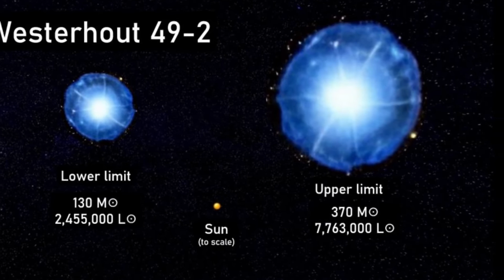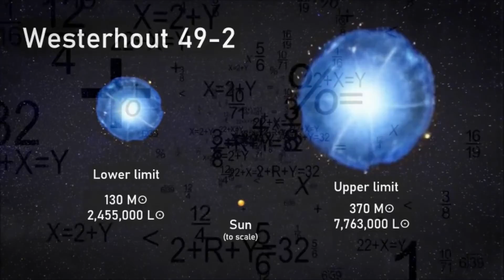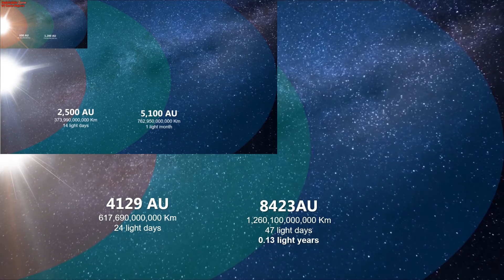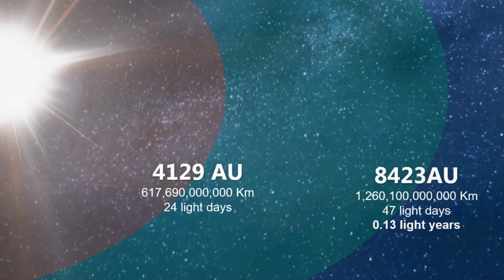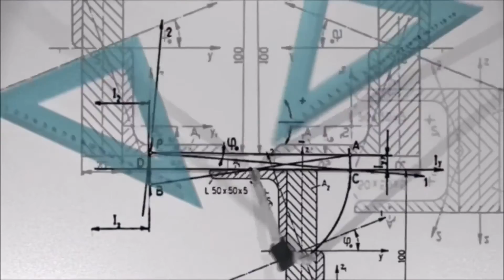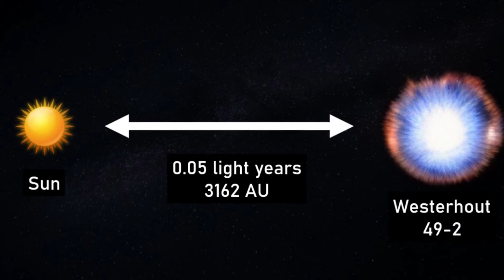⭐ WESTERHOUT 49-2 - The New Most MASSIVE Star Known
Track: Rallying the Defense
Composer: Per Kiilstofte